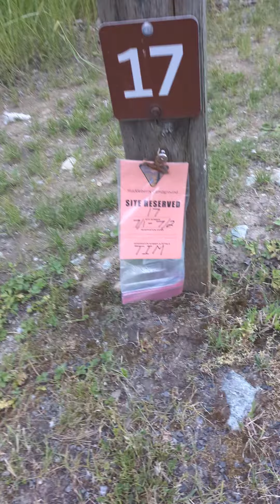Cross country camping trip day 1 part 1, the setup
Taking a trip across America to Massachusetts from Kingston, WA in my 2016 VW Jetta and documenting each stop!

Location: Calder, ID Huckleberry Campground on the St. Joe River

My gear:
North Face Wawona 6 tent
Big Agnes Echo Park 20 sleeping bag
ALPS Mountaineering Ready Lite Cot
ropoda self inflating sleeping pad
Pixel 6 Pro used to record this video

dog: Emmy 2 years old morkie

See anything you're interested in? ask in the comments!